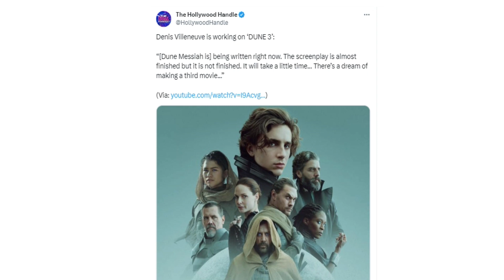Dune 3 CONFIRMED!!!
Hello and welcome to The Lazer where I talk about all things related to television & movies. And today we are talking about Dune 3 being confirmed!